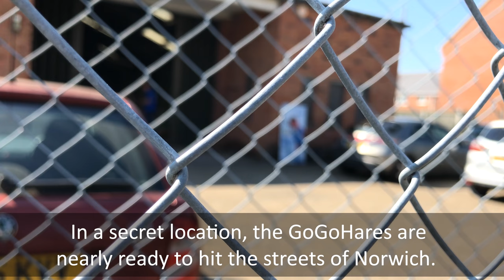TOP SECRET: Inside the secret GoGoHares storage warehouse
We've been given access to the secret Norwich location where the GoGoHares are being stored before the art trail that raises money for Norfolk charity Break hits the streets this summer.